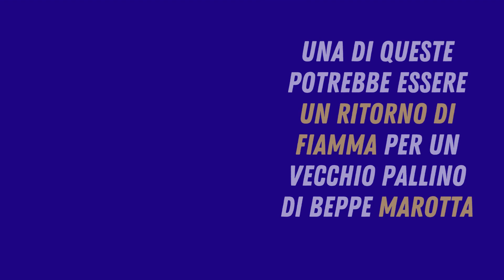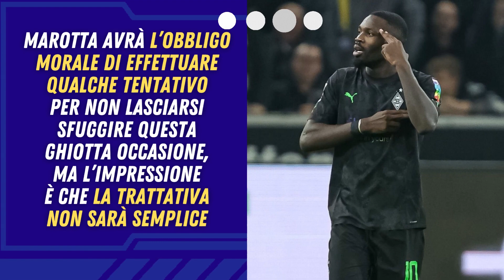MAROTTA GUARDA IN QATAR, MIRINO SUL GIOCATORE FRANCESE!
Stop al campionato, via al calciomercato. Ora la palla passa a Beppe Marotta che, assieme allo staff dirigenziale nerazzurro, deve cercare di puntellare la rosa lì dove sarà necessario. Nessun reparto in particolare è in emergenza, soprattutto grazie al grande intervento di rinforzo di quest’estate a centrocampo, ma qualche idea per gennaio sta iniziando a prendere piede.
Una di queste potrebbe essere un ritorno di fiamma: direttamente dalla Germania, infatti, la Bild parla di un nuovo e mai tramontato interesse dell’Inter per Marcus Thuram, figlio di Lilian.
Con un contratto in scadenza nel giugno del 2023, il giovane attaccante francese fa gola a parecchi club del panorama europeo – Tottenham, Marsiglia e Juventus su tutte – pronti a scatenare un’asta per il giocatore.
Marotta avrà l’obbligo morale di effettuare qualche tentativo per non lasciarsi sfuggire questa ghiotta occasione, ma l’impressione è che, soprattutto dopo le parole dell’allenatore del BorussiaMönchengladbach – Daniel Farke – la trattativa non sarà delle più semplici. “Non vogliamo nè dobbiamo rinunciare a Marcus. Ora ci sarà la pausa e poi le carte si rimescoleranno, ma è tutto nelle nostre mani“.